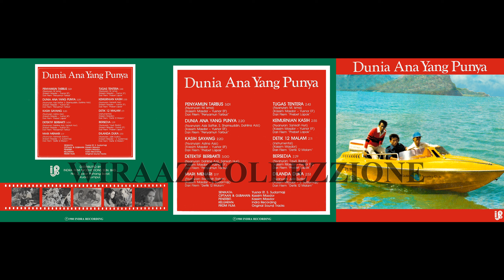M. ISMA - Penyamun Tarbus (1980) Versi LP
OST Filem Penyamun Tarbus.
Dari Piring Hitam DUNIA ANA YANG PUNYA (1980)
Keluaran: Indra Recording
Lirik: Yusnor Ef
Copyright: 1980 Indra Recording